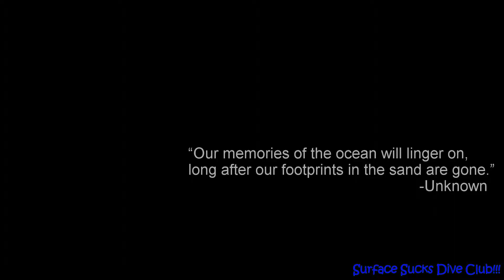Captain Don's Memorial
In memory of Captain Don, my Dad had the pleasure of diving with this sole and he helped create the island of Bonaire as a diving destination. Before it became the hotspot for beach dives, the coral was bleached and sold. Thankfully they understood it would be more prosperous to save it and bring people on week long dive vacations. Thanks for joining the Surface Sucks Dive Club on our vacation.